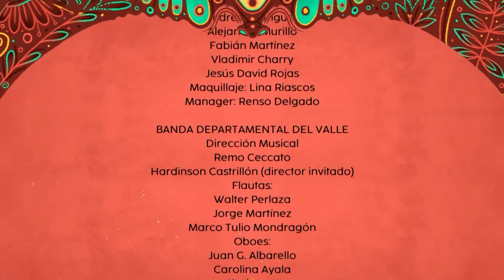A Orillas Del San Juan - Juglares Ft. Banda Departamental del Valle del Cauca (En Vivo)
PRODUCCIÓN AUDIO GRABACIÓN, MEZCLA Y MASTERIZACIÓN
Hardinson Castrillón
PRODUCCIÓN VIDEO
Carlos Velásquez
Telepacifico
Juglares
LUCES
Oscar Parrado
JUGLARES
Andrés Rodríguez
Alejandro Murillo
Fabián Martínez
Vladimir Charry
Jesús David Rojas
Maquillaje: Lina Riascos
Manager: Renso Delgado

BANDA DEPARTAMENTAL DEL VALLE
Dirección Musical
Remo Ceccato
Hardinson Castrillón (director invitado)
FLAUTAS:
Walter Perlaza
Jorge Martínez
Marco Tulio Mondragón
OBOES:
Juan G. Albarello
Carolina Ayala
Clarinetes:
Camilo Rios (Concertino)
Cristian Camilo Gallego
Laura Marin
Nelson González
Paula Largo
Johan Hurtado
Clarinete Bajo:
Jairo Talaga
FAGOT:
Alfredo Cobo
Saxofones:
Ulises Varela
Ricardo Muñoz Cedeño
Darwin Dávila
María del Pilar Bustamante
CORNOS:
Marco Aurelio Muñoz
Sandra Afanador
Jairo Suarez
Gustavo Gordillo
Trompetas:
William Murcia
Ricardo Perea
Jimmy Ramirez
Samael Muñoz
Trombones:
Andrés Andrade
Orlando Bravo
Alexander Naranjo Cajamarca
Barítonos:
Francisco Ruiz
Luis F.do Marín
TUBA:
Cesar Ochoa
Contrabajos:
Sarly Delgado
Fernando Silva
PERCUSIÓN:
Bernardo Salazar
Rodrigo Solano
Camilo Coral
Archivista
Ibsen Álvarez
Conserje
Rodrigo Velásquez
Logística
Ruth Dayana Torrealba

SUYAY
Directora
Patricia Recalde
Bailarines
Laura Sofia Chamorro Recalde
Nicolle Rodríguez
Mariana Camayo
Linda Valeria Olaya
Blandir Mosquera
Juan Pablo olmedo
Ivan Erazo
Sebastián mulos